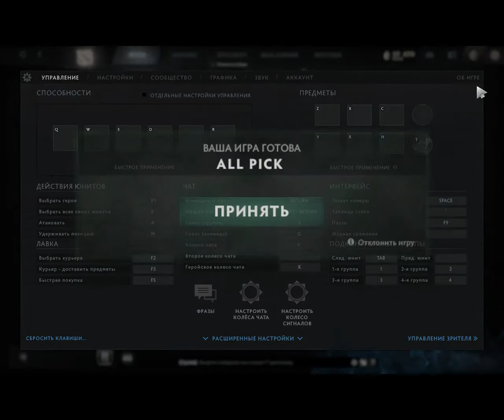Spectre dota gameplay, Играю за спектру в ДОте 2